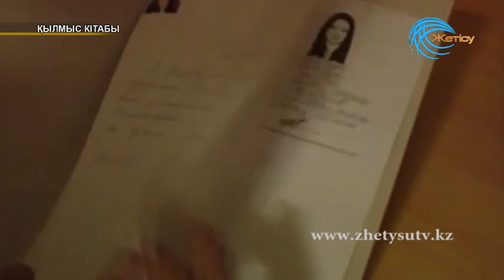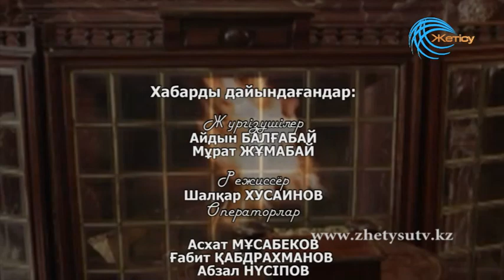ҚЫЛМЫС КІТАБЫ (09 12 2016)